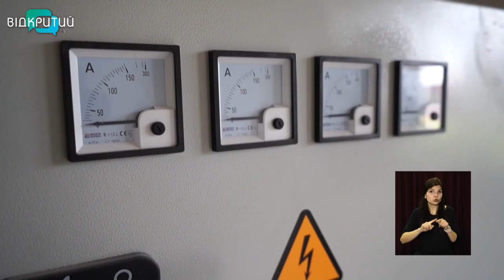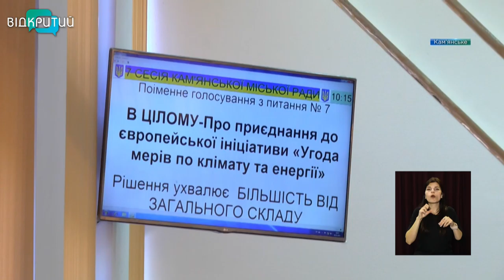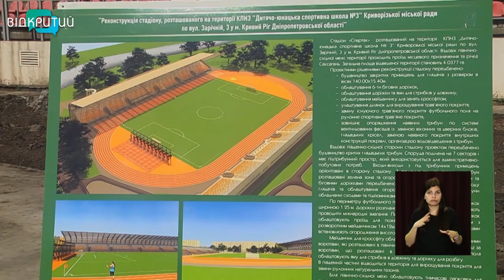Новини OPEN NEWS від 29 квітня 2021 року 13:15